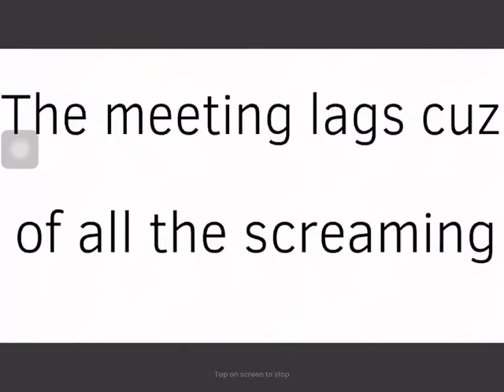Netralizer sleeps during a Villain zoom meeting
Ft. The Villains i only know and recognize, Me, My brother JC, My roblox friend Ethan

I'm making TMNT foot clan reacts part 4 soon cuz i have an upload youtube schedule